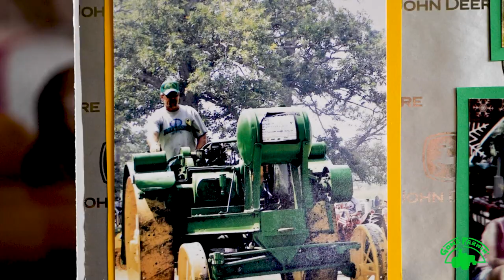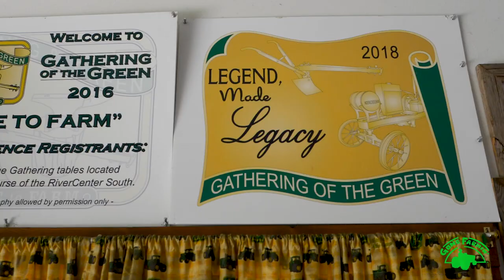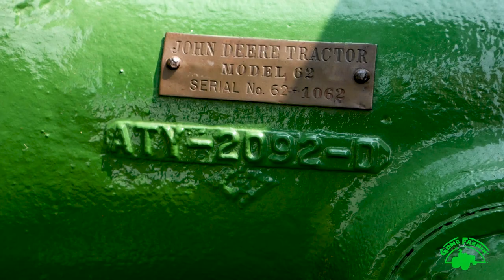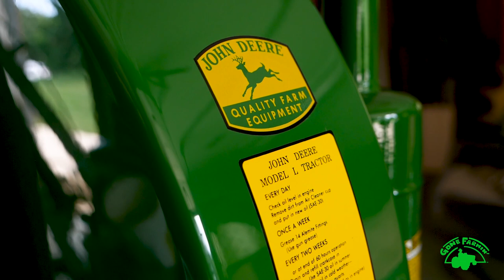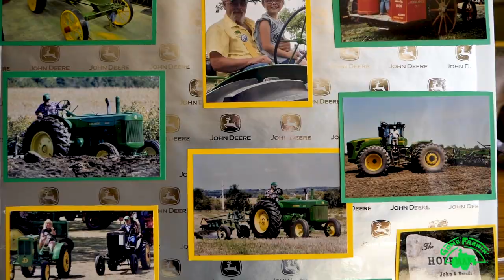The John and Brenda Hoffman Collection